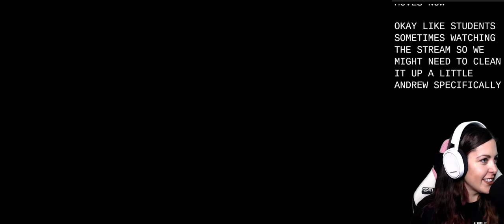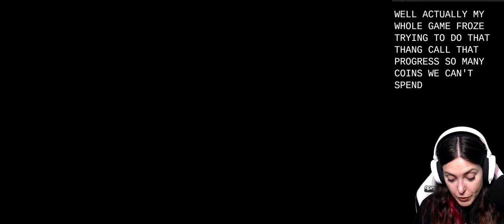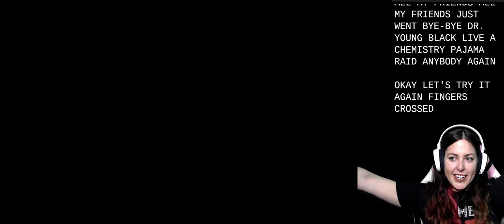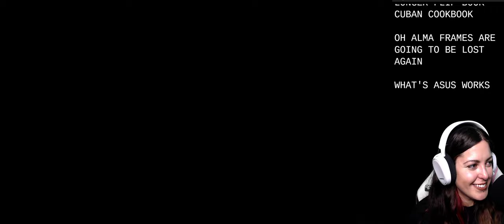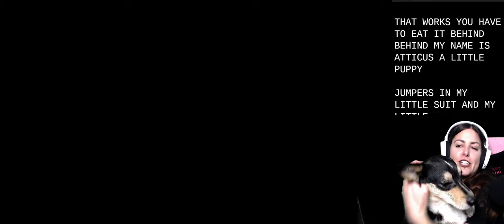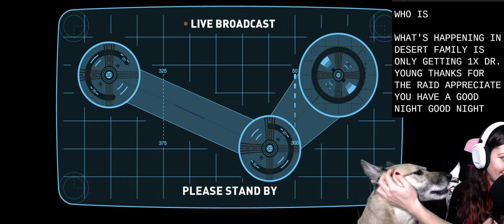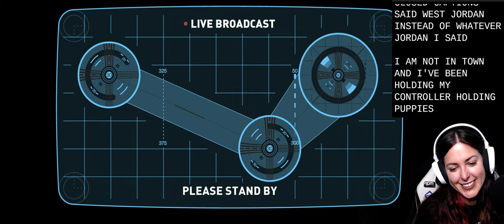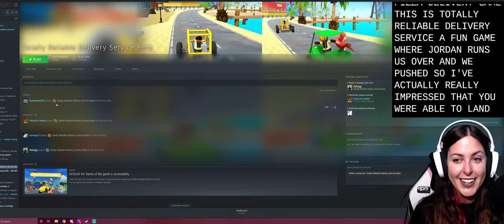Fun Stream! Totally Reliable Delivery Service